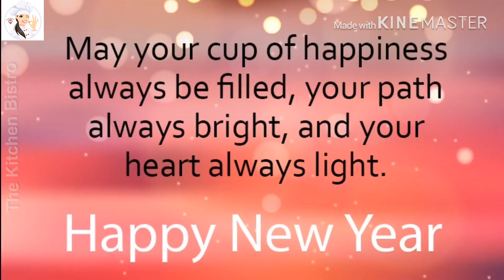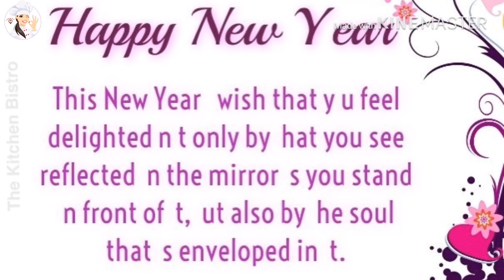🥂 Happy New Year 🥂Welcome 2020 🍾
New year celebrations 🥳